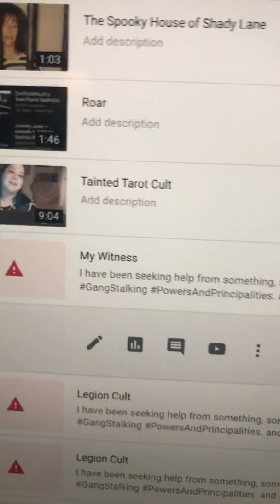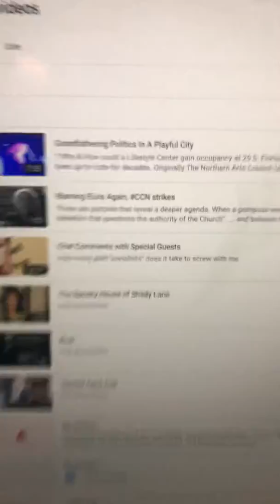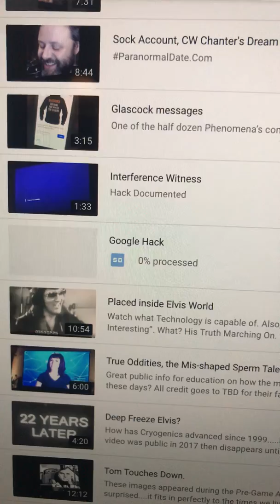On Being “Suicided” by Hackers